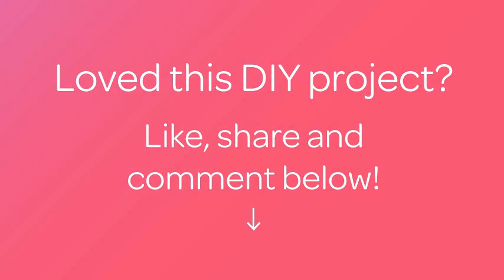How To To Make A Felt Starfish Hair Ornament - DIY Style Tutorial - Guidecentral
About this DIY project:
- Title: To Make a Felt Starfish Hair Ornament

Supplies:
- Felt of yellow color
- A thread (yellow and orange)
- Eyes for toys
- Scissors
- A marker
- Glue